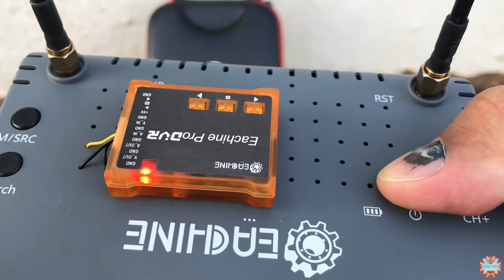Uruav 65 Brasil melhor drone racer para iniciantes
Tudo sobre Drones FIMI XIAOMI